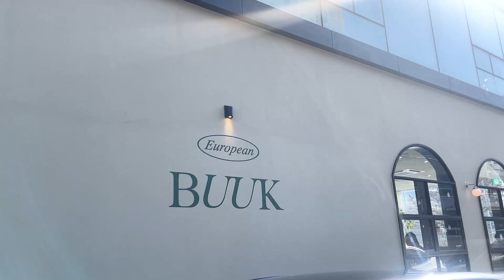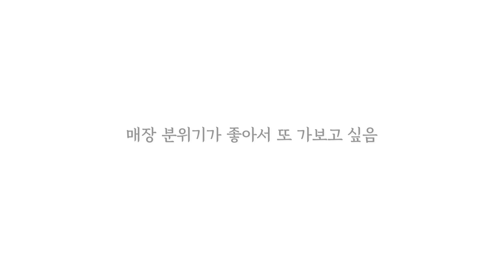[부엌간] 광주 진월동 맛집 / 분위기까지 맛집! 하고싶다.. 데이트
동생이랑 데이트🤗
맛있게 먹었다 냐미-
분위기 좋아서 저녁에도 와보고 싶어